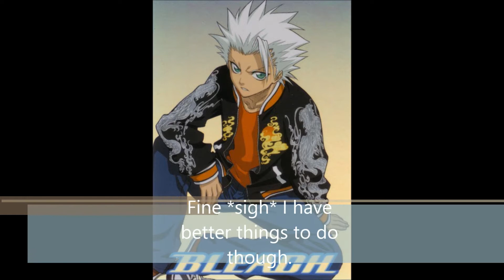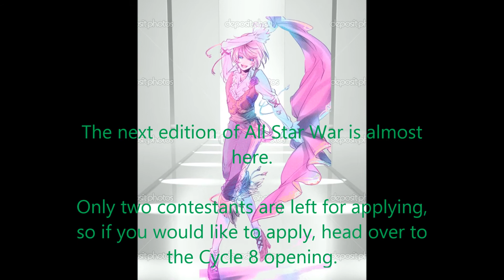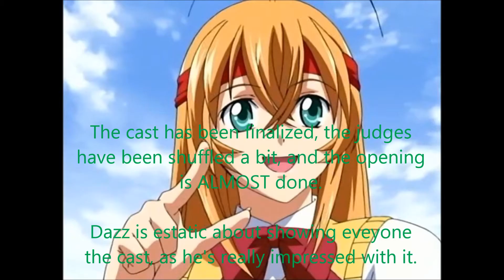Fall Updates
Here are some updates concerning the next few months.